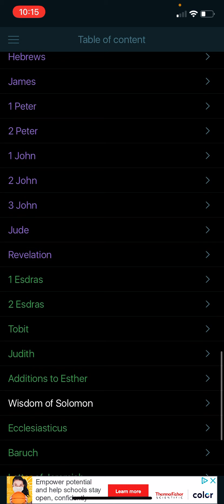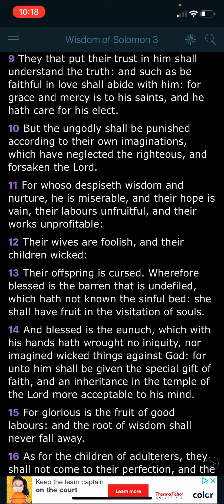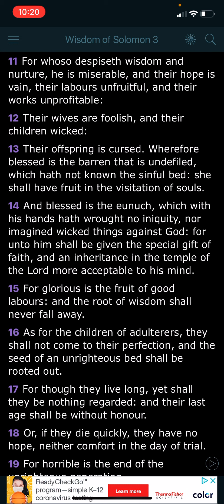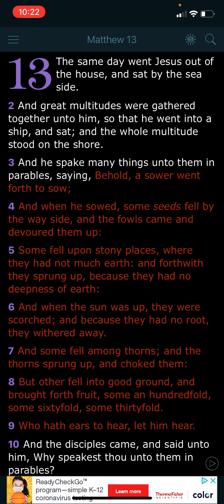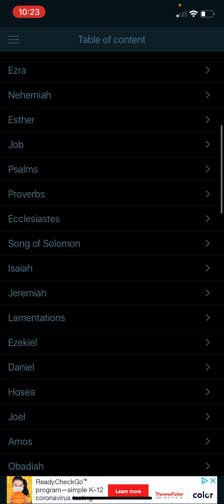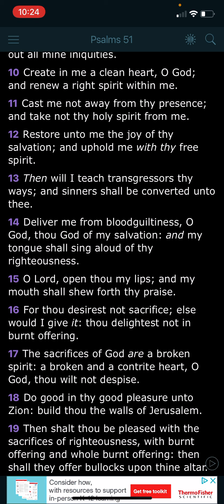BE THANKFUL FOR THIS TRUTH